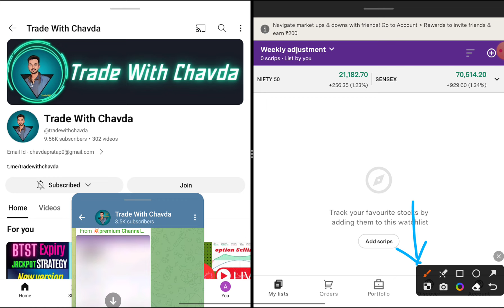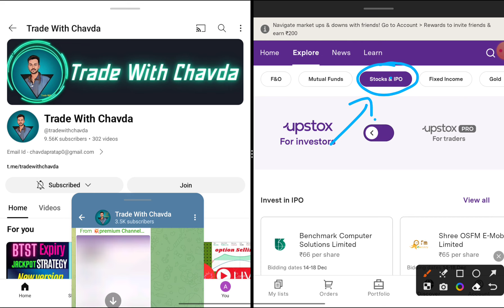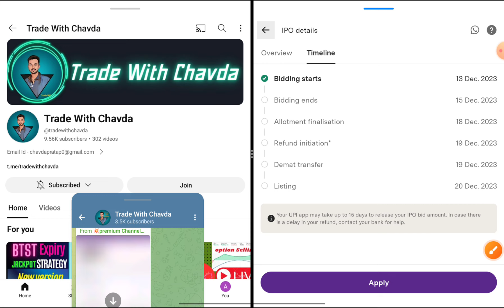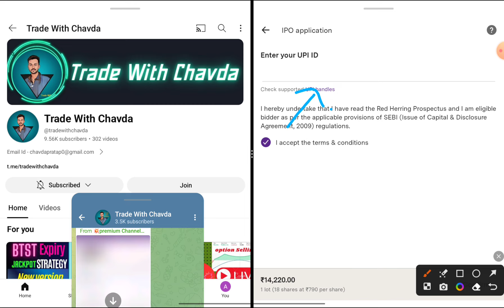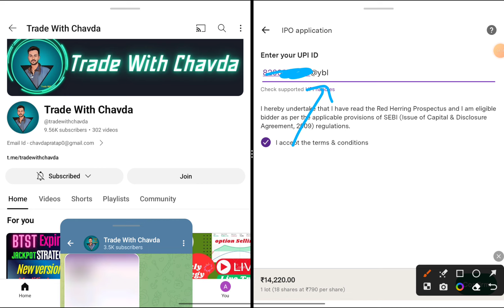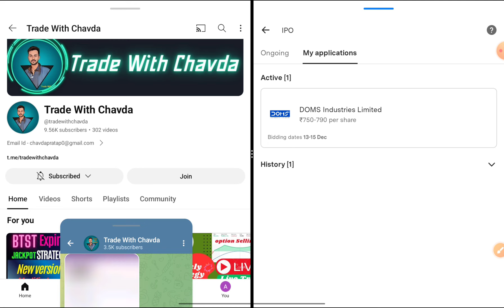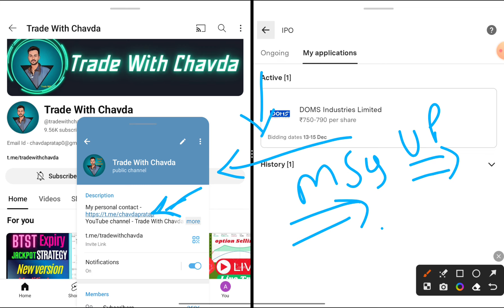How To Apply IPO In Upstox // Live Apply IPO Process // IPO केसे apply करे ।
Teligram channel name = Trade With Chavda

how to apply ipo online
how to apply ipo in zerodha
how to apply ipo in upstox
how to apply ipo through upi
how to apply ipo in sbi net banking
ipo application process
ipo apply online
ipo explained
ipo process
ipo in stock market
how to buy ipo
ipo in hindi
policybazar ipo
ipo kya hota hai
Trade with chavda